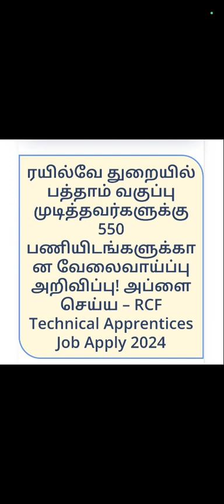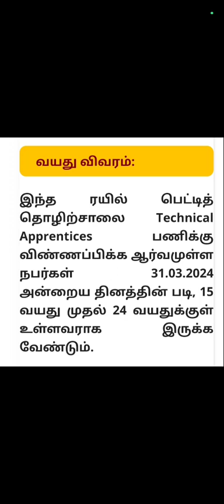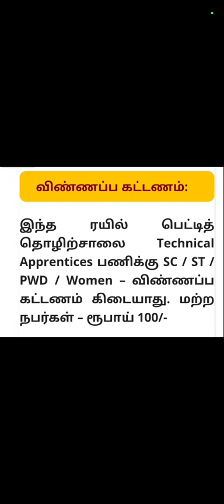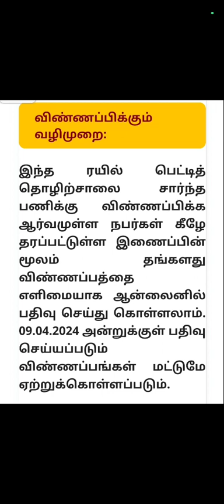Indian Railway RCF RECRUITMENT 2024 Age Education Vacancy A to Z Video தமிழில்